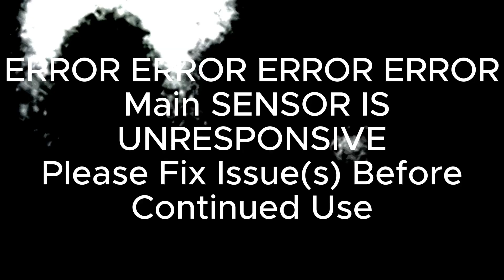The Great Eggnog Race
Today Me And Fellow YouTuber @Taylor_Toons Have To Chase Turt Who Stole The Pre Christmas Caroling Party Only Eggnog. Can We Catch Turt? Or Will We Fail To Reobtain The Eggnog?

Song: Merry Christmas And Happy New Year
By: Neozilla